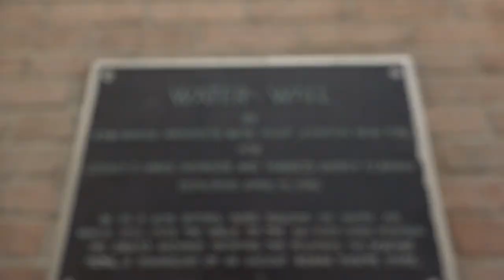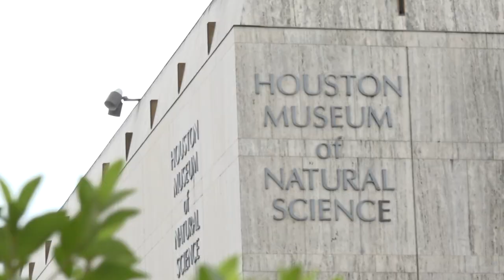Nuestra sede: Houston, TX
Conozcan un poco de la ciudad en la que jugamos frente a Ghana.